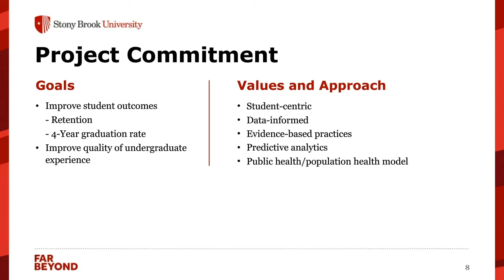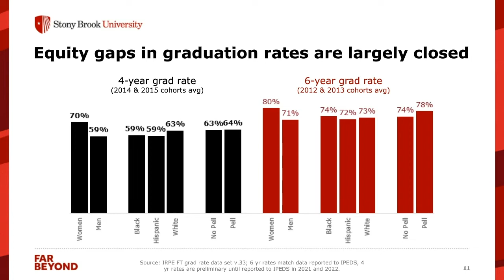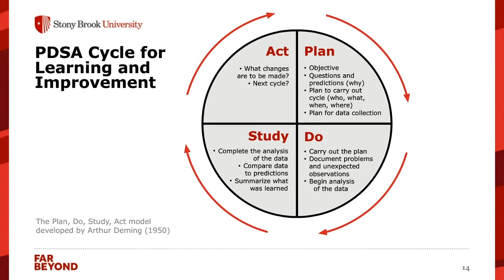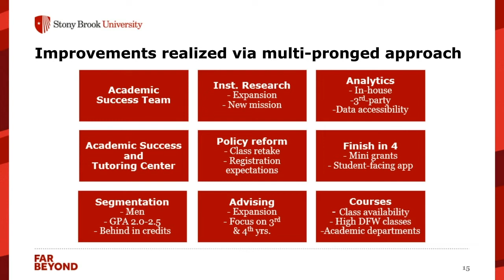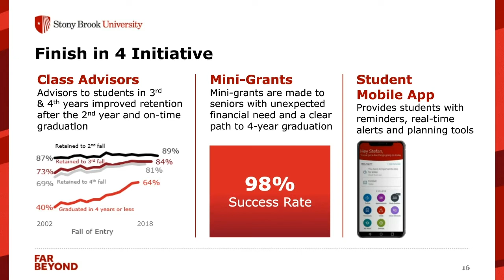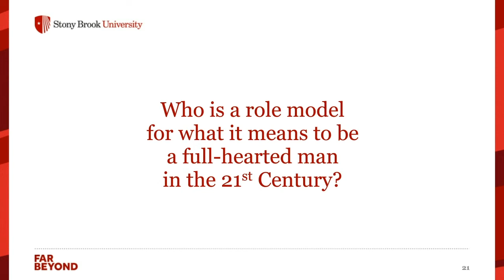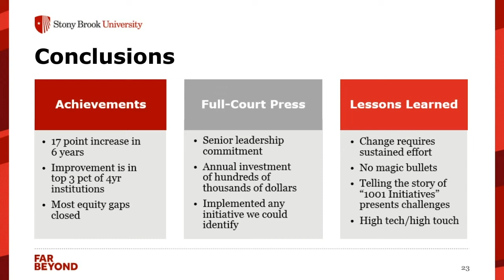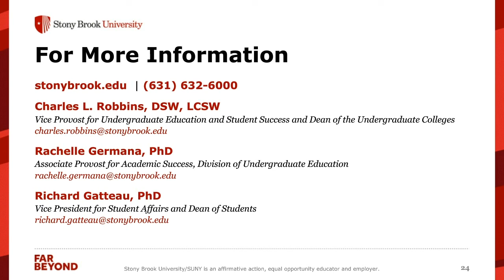Advancing Academic Success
Webinar discussion on how Stony Brook University is strategically leveraging its resources to transform its culture into a culture of success. Speakers include Charles L. Robbins, Vice Provost for Undergraduate Education and Student Success and Dean of Undergraduate Colleges; Rachelle Germana, Associate Provost for Academic Success in the Division of Undergraduate Education; and Richard J. Gatteau, Vice President for Student Affairs and Dean of Students.